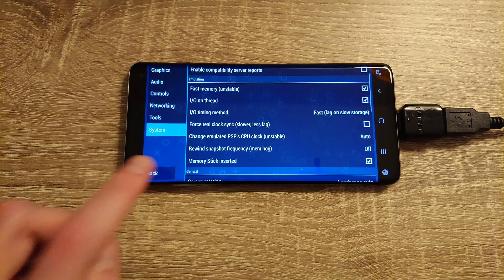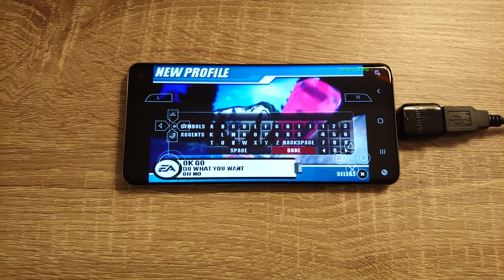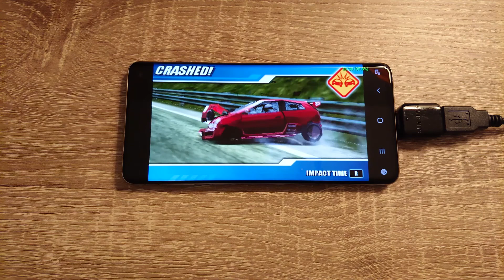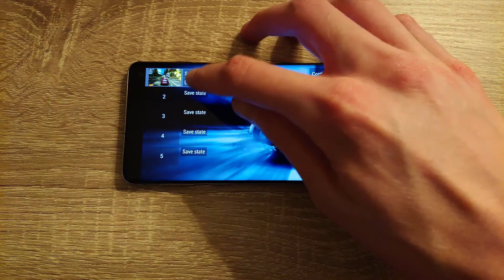Samsung Galaxy S10 (Exynos) - Burnout Legends - PPSSPP v1.9.4 - Test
Burnout Legends (PSP) test on Samsung Galaxy S10 (Exynos 9820) with Official Android 10. To open this game I used PPSSPP v1.9.4 Emulator.